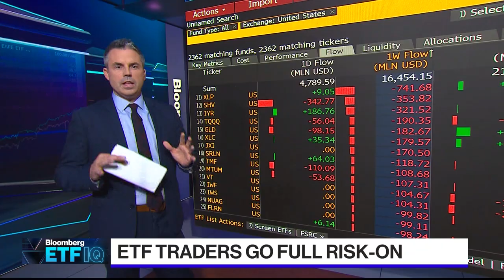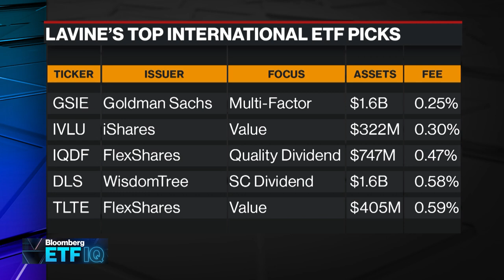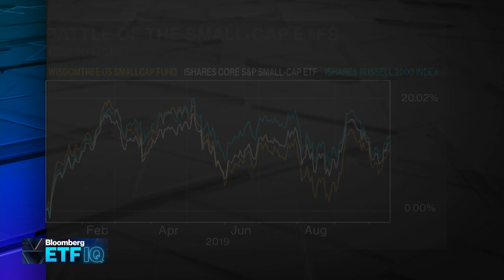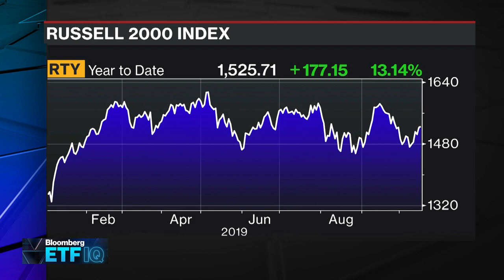ETF Recap: Volatility, Small Caps & A Surge in International Flows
Oct.16 -- The S&P 500 Index slid on Wednesday as energy and technology shares retreated. The dollar and Treasury yields slipped after an unexpected drop in U.S. retail sales boosted market pricing for an October rate cut by the Federal Reserve. Benjamin Lavine, CIO at 3D Asset Management, talks with Bloomberg's Scarlet Fu, Eric Balchunas and Sarah Ponczek about recent ETF flows, small-cap funds, market volatility and the surge in two international ETFs.